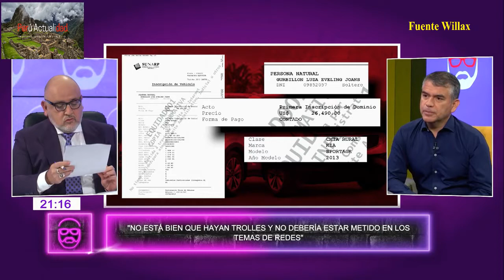Entrevista candente entre Julio Guzmán y Beto Ortiz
En una entrevista realizado por el periodista Beto Ortiz,  Julio Guzman amenazo al periodista:  "Si sugieres algo en contra de mi abuelo ‘Pelayo’, te destruyo"